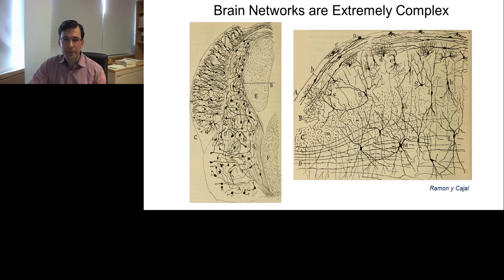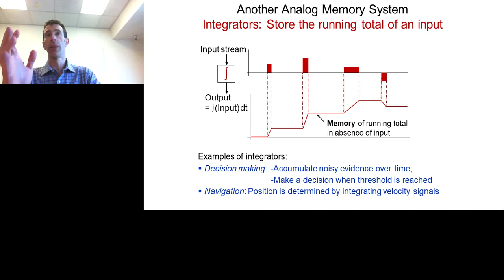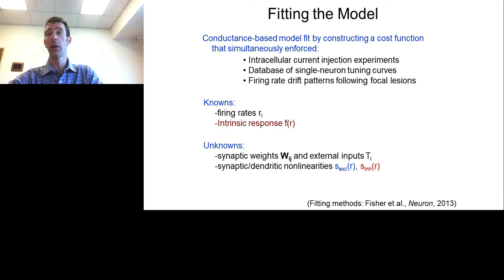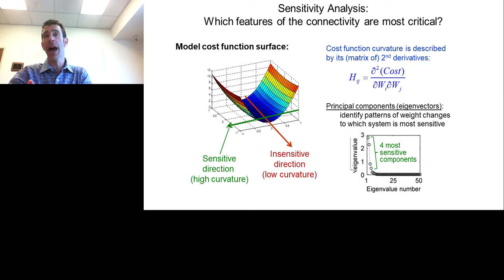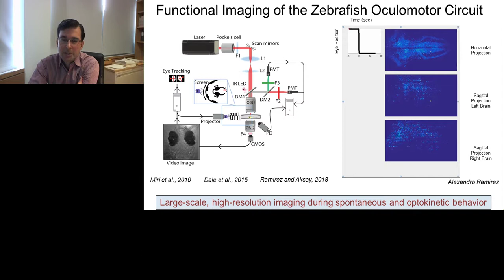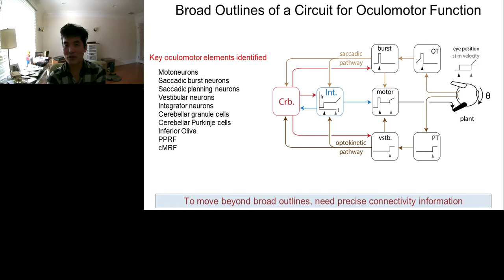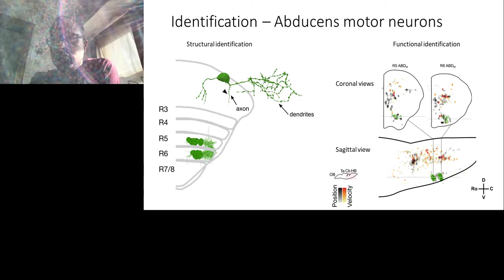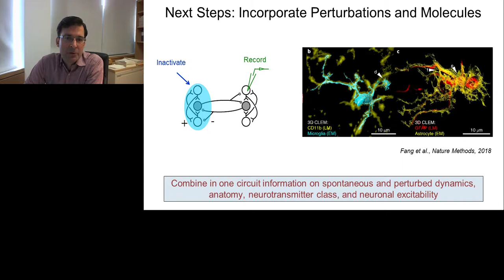Cracking a Neural Circuit's Function Through High-Resolution Physiology..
For a full listing of our panel of experts and their biographies, please

Webinar: PANEL: Cracking a Neural Circuit's Function Through High-Resolution Physiology, Connectomics, and Computational Modeling

Webinar Abstract: Mechanistic understanding of neural systems is daunting to achieve in large part due to the heterogeneity of the neuronal elements in both form and function and the complexity of the circuits formed by these elements. In this talk, we provide an update on our efforts to understand a neural system with a multi-faceted approach combining large-scale imaging of neuronal activity, reconstruction and analysis of network connectivity, and computational models of network function.

Earn PACE Credits:
1. Make sure you’re a registered member of LabRoots
2. Watch the webinar on YouTube or on the LabRoots